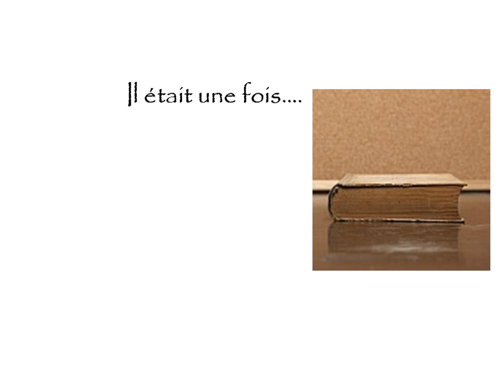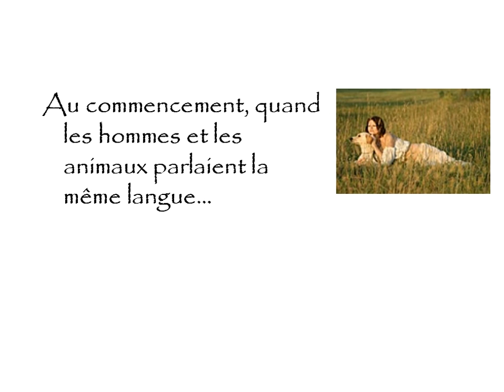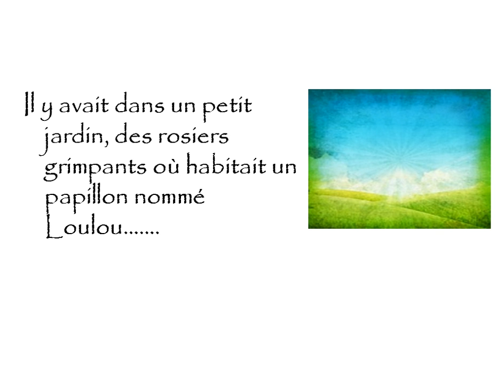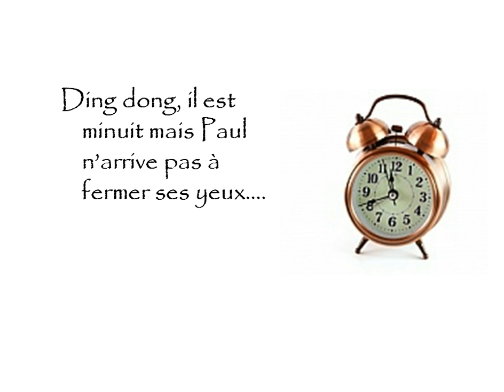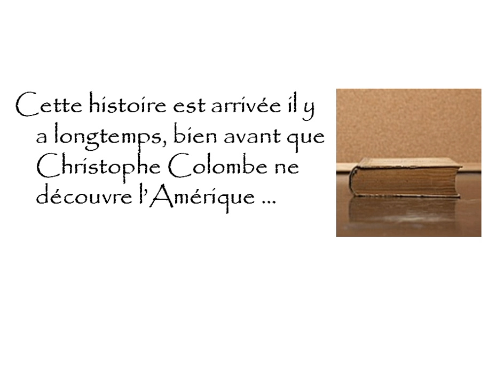débuts d'histoire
Des débuts d'histoires pour l'écriture narrative.